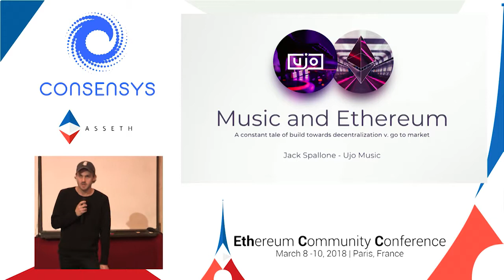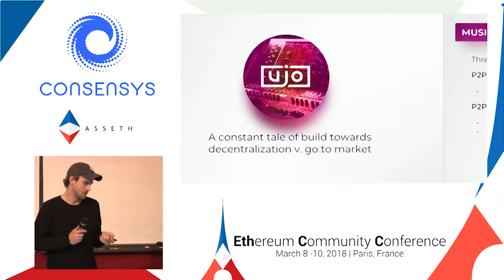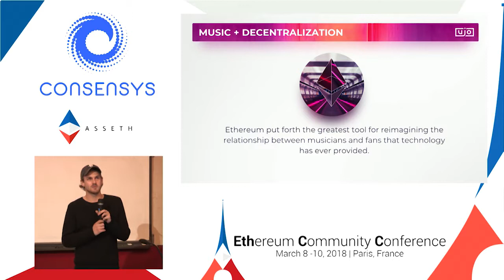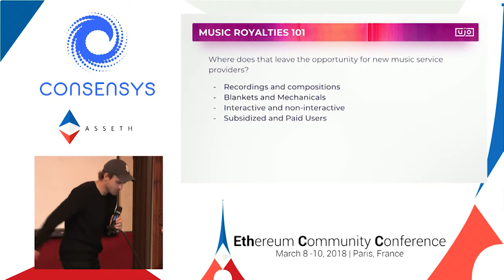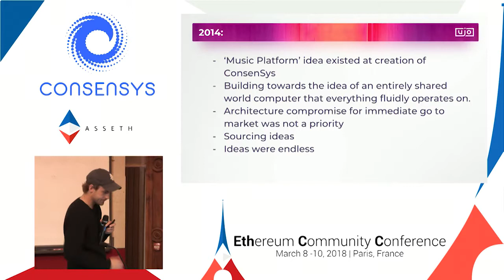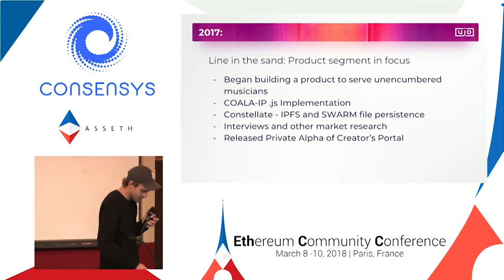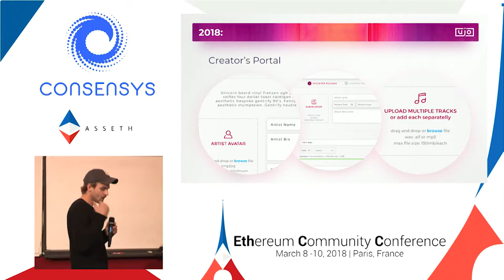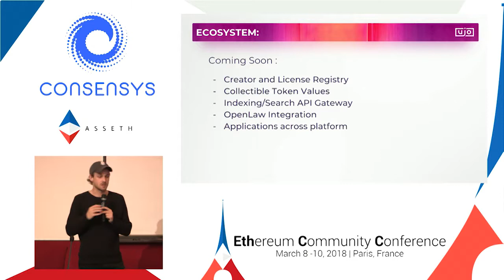J1 AG 06 Jack Spalone Ujo Music s Vision for a Music Ecosystem of Tomorrow